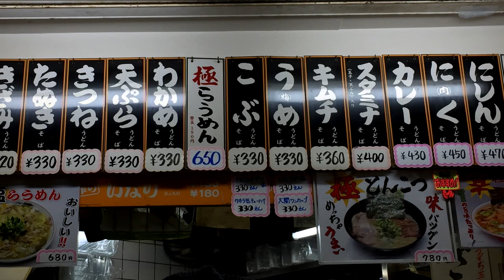京橋えびすうどんで極ラーメンを食べました！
☆基本情報☆
住　 所：大阪府大阪市都島区東野田町3-10-1
定休日：不定休
営業時間：24時間営業
入り辛さ：★☆☆☆☆（楽）
食べログはこちら